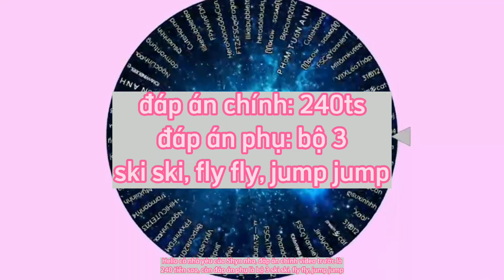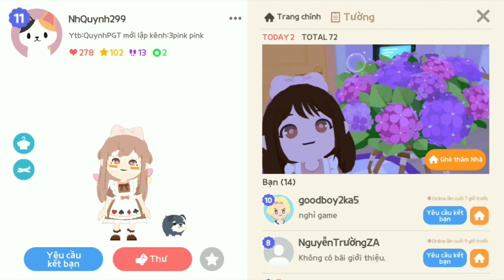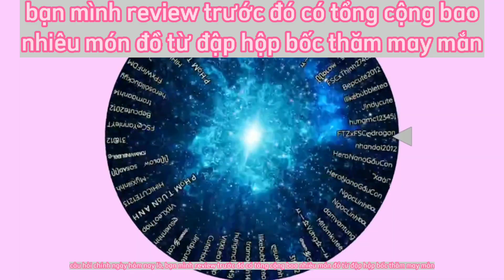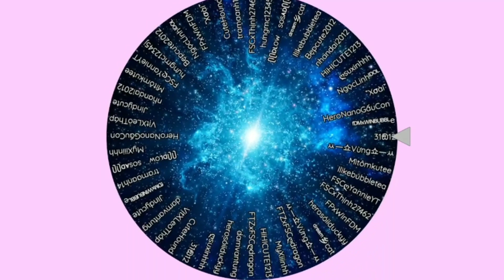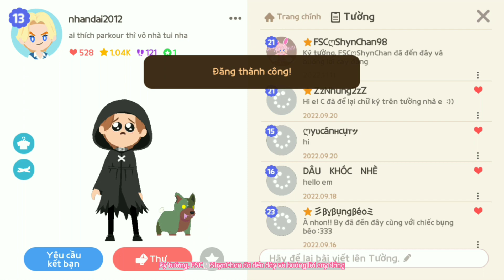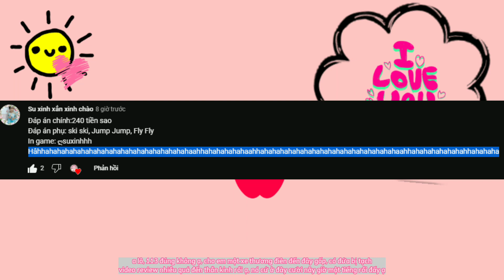Khi các bao thủ đăng ký review nhà, toàn sai tên | PLAY TOGETHER